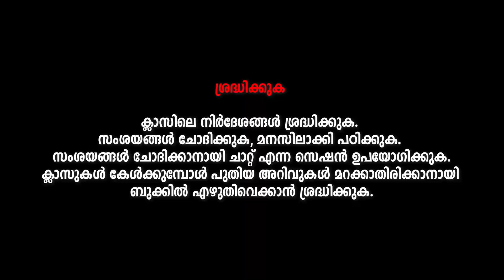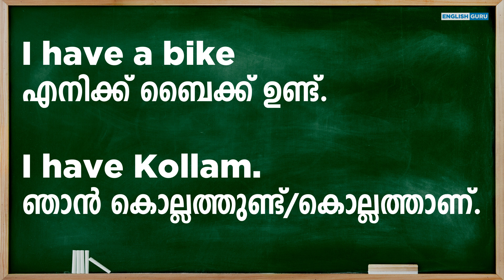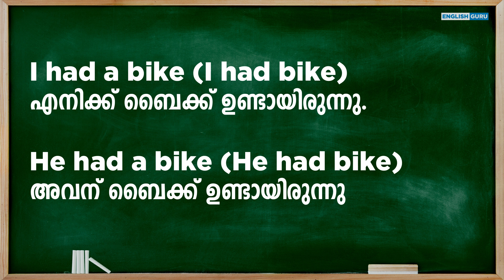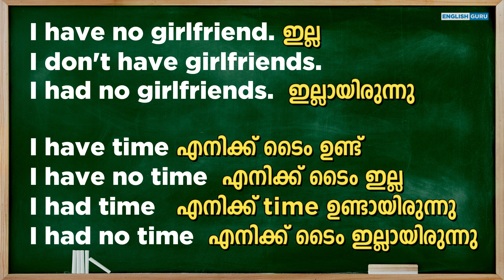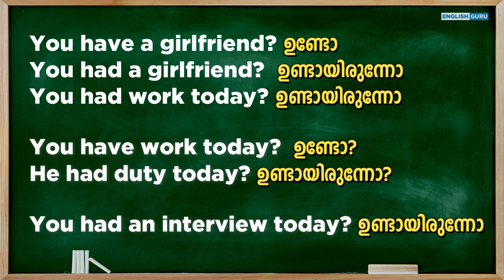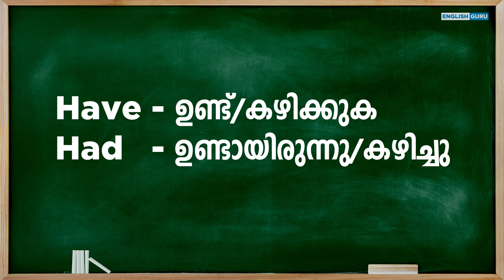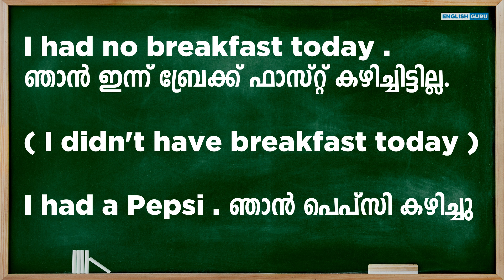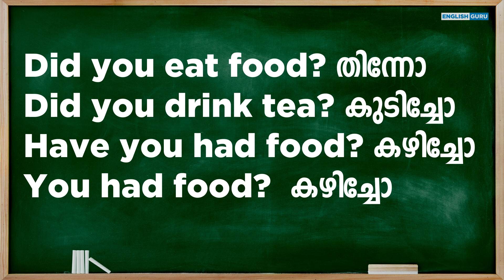12 Free Spoken English | Lesson 07 | English Guru Campus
ഇംഗ്ലീഷ് ഗുരുവിന്റെ വാട്സാപ്പ് ഗ്രൂപ്പ് ക്ലാസ്! അതെ, ഇംഗ്ലീഷ് ഗുരു ഓൺലൈൻ ആയും ഓഫ്‌ലൈൻ ആയും നല്കുന്ന കോഴ്സ് ഫ്രീ ആയി യൂട്യൂബ് വഴി!!!
Have/Has/Had Full Class
വീഡിയോ മുഴുവനായും കാണുക, group members ആയിട്ടുള്ള വിദ്യാർത്ഥികൾ സംശയങ്ങൾ നിങ്ങൾക്ക് provide ചെയ്തിട്ടുള്ള പേർസണൽ ട്രൈനെർ മായി ബന്ധപ്പെട്ട് തീർക്കുക.
Happy learning with English Guru!
Designed for a better career!